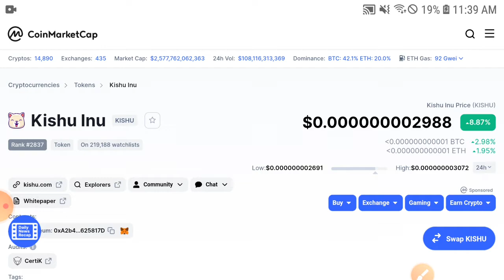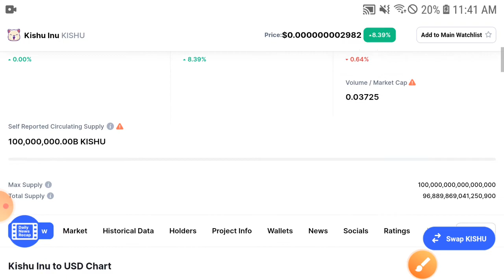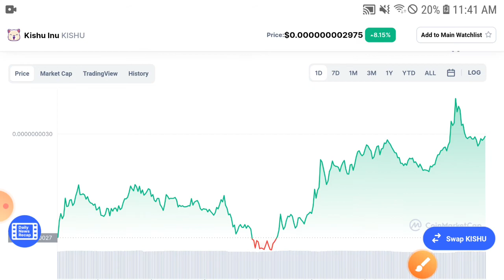Kishu inu Price Prediction Kishu inu News today Crypto today update